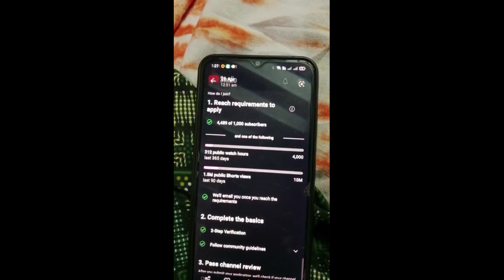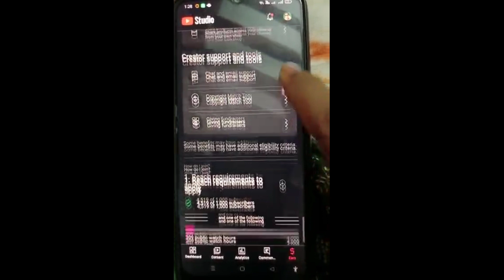Youtube Channel Kaise Monitize Karea || How To Monitize Our Channel